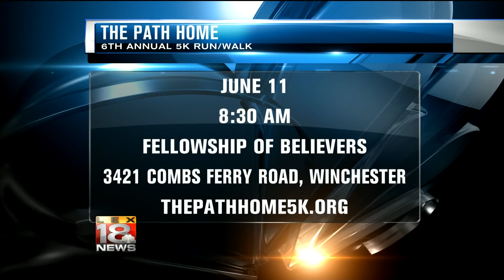Clark County Homeless Coalition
Talking with Jenny Gormley and Tammy Moberly on LEX 18 News at 12:30. The 6th Annual 5K Run/Walk will be held on June 11 at the Fellowship of Believers in Winchester.